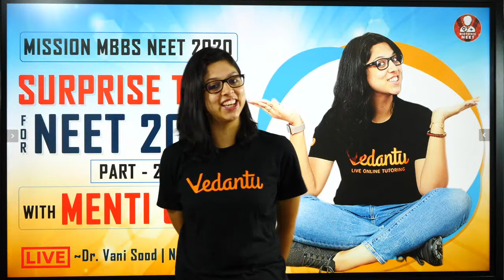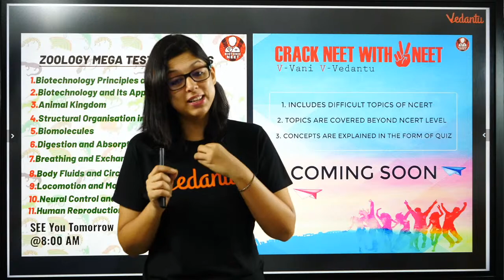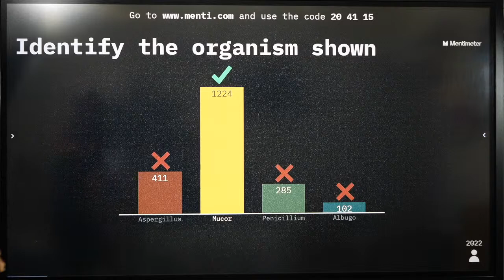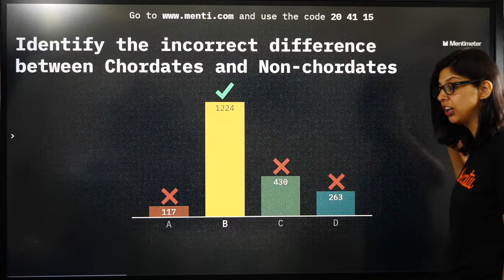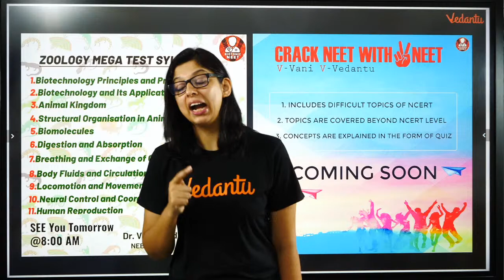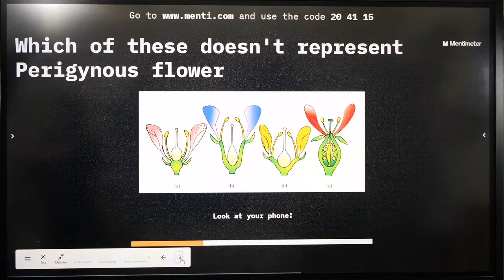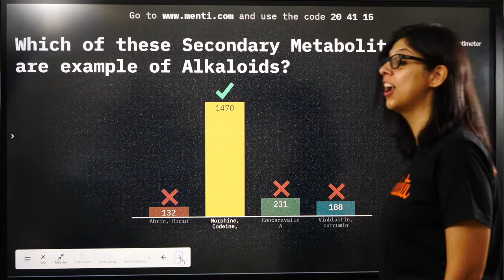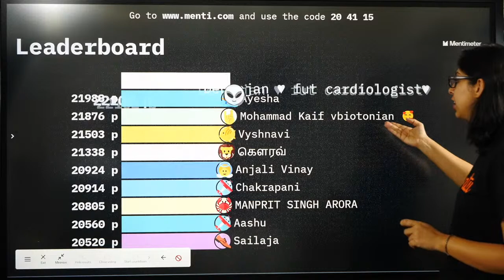Surprise Test For NEET 2020 Part-2 | NEET Biology Lectures | Dr.Vani Sood | Vedantu Biotonic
In this session of neet biology, we will learn the complete details about “neet 2020 surprise test biology” which is the most important one to know before appearing for the upcoming neet exam 2020.

This Neet live session starts with a discussion on NEET 2020 Surprise Test for NEET Examination. Dr. Vani Sood also shares his various preparation strategies along with examples that will help you to crack the exam.
1. neet online test
2. neet online test series
3. neet test series
4. free online test series for neet 2020
5. neet online test series free
6. test series for neet 2020
7. free test series for neet
8. online test series for neet 2020
9. vedantu test series
10. surprise test for neet 2020

Happy Learning. 🙂